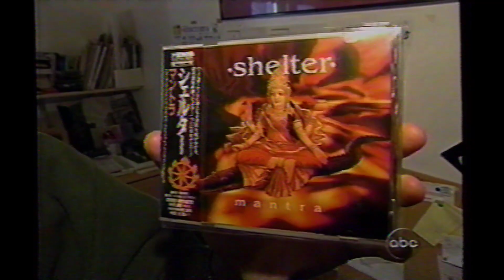Shelter on ABC's In Concert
Shelter on ABC's in Concert series.  Not sure when this was broadcasted but sometime in the Mid-90's.